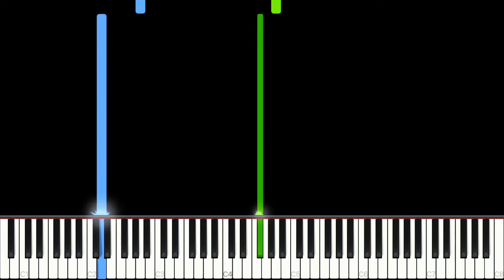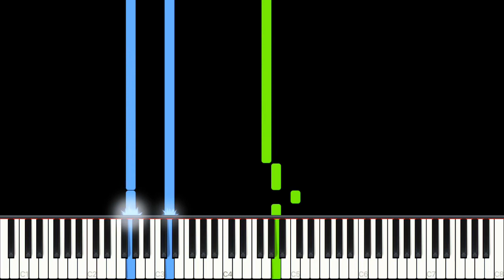Ruelle – Deep End | EASY Piano Cover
🎵  Sheet Music for this video ▸ Not Yet Available